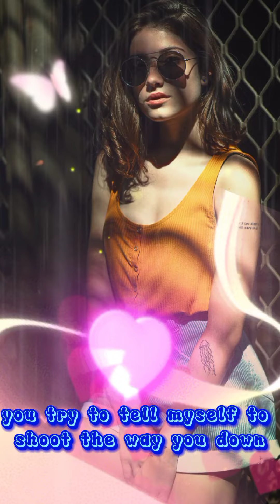TIKTOK MASHUP 2023-2024 BEST LOVE SONGS TRENDING GREATEST TOP FAVORITE MELODY SHORTS MUSIC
FOR YOU FOLLOW THIS RULES POLICY GUIDELINES PLEASE!
BE CIVILIZED!
BLOCK REPORT IGNORE THE SPAMMERS DONT RESPOND
TALK ABOUT THE YOUTUBE VIDEO STREAM
BE FRIENDLY!

STEPS TO UPLOAD VIDEO IN YOU TUBE
MAKE A VIDEO
EDIT IN EDITING TOOLS
PREMIER VIDEO
REGULAR VIDEO
SHORTS VIDEO
SHORTS CLIPS
LIVESTREAM VIDEO
MENTION HANDLERS
COLLABORATIONS
USE GOOGLE ADS FOR PROMOTION OF YOUR CHANNEL
FOLLOW RULES AND POLICY GUIDELINES OF YOUTUBE
COMMENTS ACCORDING TO THE VIDEO

 TikTok Mashup Disco Music
mayaandmary ,tiktokdances2023
tiktokremix2023 discoremix2022
nonstopnewsongs djtiktok2022
tiktokdanceremix tiktokhits2022
discoremix2022 nonstoptiktok
tiktoksongs2020 viraltiktokdance
bestremix2022 budotsdisco
budotstiktokdances discoremix2022
dj2022remix mashuptiktok2022
tiktokdance tiktokdances2022
tiktokmashup2022 tiktokmusic tiktokremix
tiktokremix2022 tiktoksongs2022
tiktokviralmusic viralremix2022
viraltiktoksong2022 djjonelsagaynoremix
newtiktokdances budotsdisco budotstiktok
discoremix2023 dj2023remix dj2023 djrowel
djsagayno mashuptiktok2023
musicremix newremixsong2023
newtiktokdance newtiktokdances2022
newviralmusic remix2023tiktok
tiktokremix2023tiktokbudots
tiktokdance tiktokdances2023
tiktokmashup2023 tiktokmusic tiktokremix
tiktokremix2023 tiktoksongs2023
tiktokviralmusic viralremix2023
viraltiktoksong2023 djjonelsagaynoremix
newtiktokdances nonstopdance
remix2023 Tiktok ,tiktokmashup
hololive ,nanashimumei ,tiktok ,korone.ph
RoelofMalalag  ,KalingapRabOfficial
‎valsantosmatubang541 , ninangsvlog  ,
JulyPaunilFarmChannel ,growyourchannel  moreviews2023 ,shortsviral ,shortsbeta